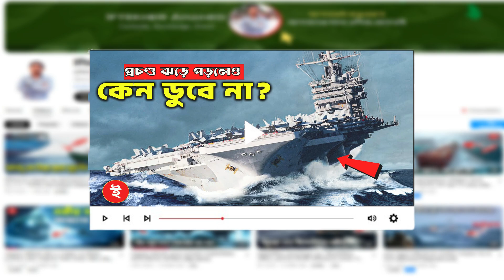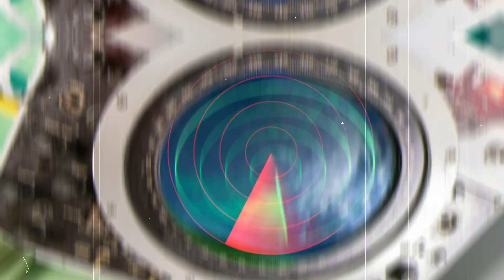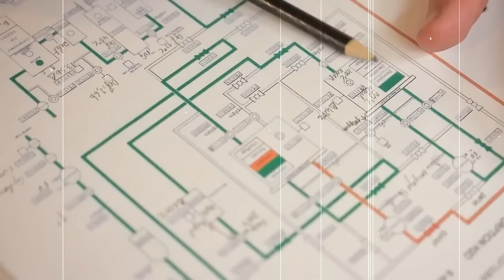বিশ্বের সবচাইতে বড় এয়ারক্রাফট ক্যারিয়ার ঝড়ের আঘাতে কি বেঁচে থাকবে?(aircraft Carrier in storm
বন্ধুরা আজকে আমরা আলোচনা করেছি বিশ্বের সবচাইতে বড় ক্যারিয়ার আটলান্টিক মহাসাগর দিয়ে যাচ্ছিল তারপরে ঝরে যা হল সেই সম্পর্কে আমরা আজকে জানবো ইফতেখার আহমেদ চ্যানেলটিতে।

Buy This With Exciting Features :
Microphone i used
Laptop i used
My favorite Pc